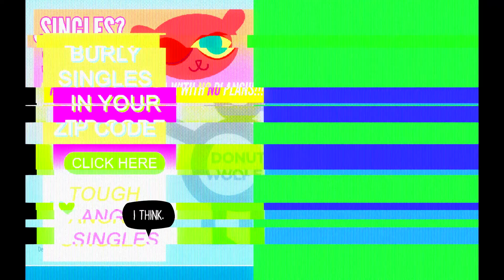Night In The Woods - Let's Play - Part 6: Tough Angry Singles In Your Area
In this episode, we caught a computer virus and head off to find Angus to fix it!

New episodes are uploaded Monday - Friday at 12PM Central!